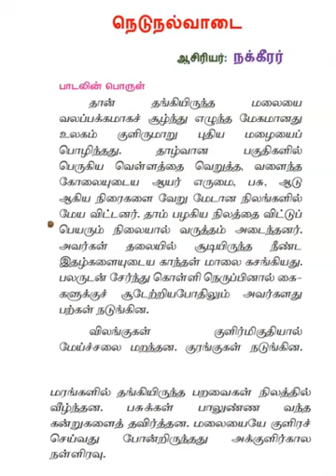12 | தமிழ்| நெடுநல்வாடை (மனப்பாடப் பகுதி) | பொருள் | POEM 4 | NEDUNALVAADAI (MEMORY PART) | MEANING.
நெடுநல்வாடை செய்யுள் பகுதி | பாடலின் பொருளை வாசிக்கப் பழகுவோம்.